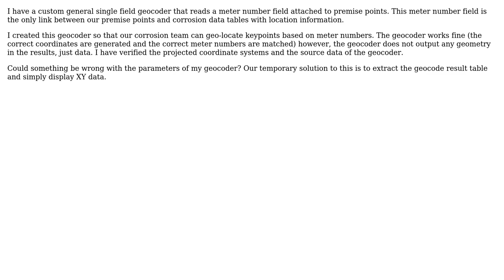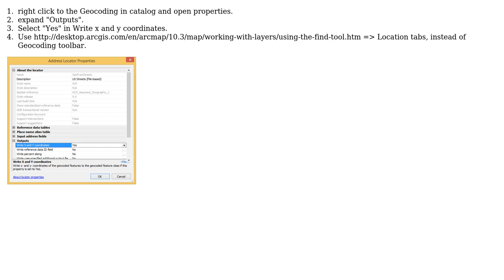GIS: ArcGIS 10.2 Custom Geocoder outputs results with no geometry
With thanks & praise to God, and with thanks to the many people who have made this project possible! | Content (except music & images) licensed under CC BY-SA | Music | Images & others | With thanks to user PolyGeo user Nicholas user BBG_GIS and the Stack Exchange Network Trademarks are property of their respective owners. You are responsible for your own actions.